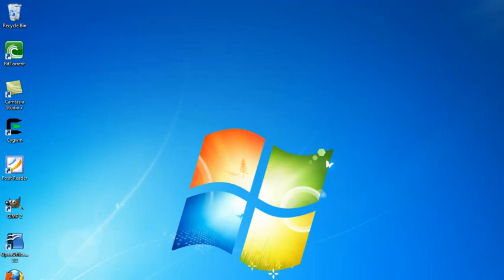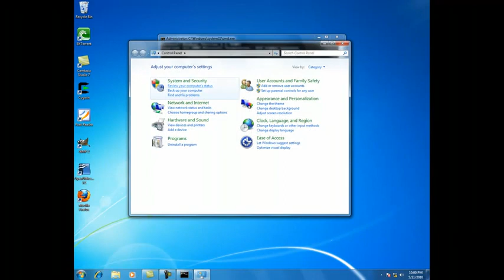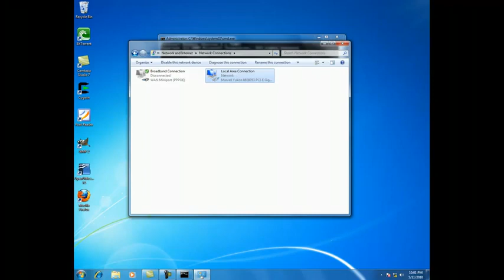Schimbare adresa MAC pe Windows -